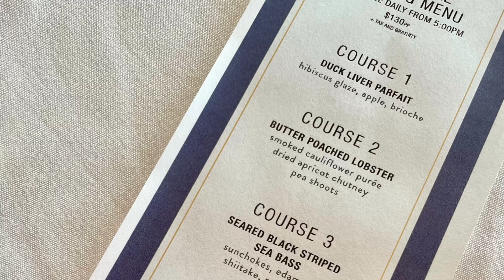All 1-bedroom Suite. JW Marriott Parq or The Westin Wall Centre or Marriott Pinnacle Vancouver?